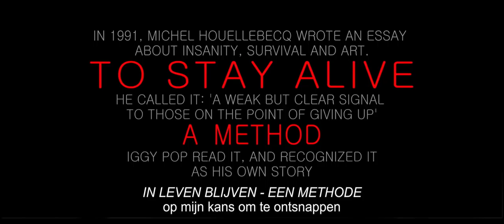Przeżyć: metoda Houellebecqa - trailer | 14. Millennium Docs Against Gravity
Przeżyć: metoda Houellebecqa (To Stay Alive – A Method)
Holandia / The Netherlands, 2016, 60 min.
Reżyseria / Directed by: Arno Hagers, Erik Lieshout, Reinier van Brummelen

Wybrane festiwale i nagrody / Selected festivals and awards: 2016 –  IDFA Amsterdam / IDFA Amsterdam

W 1991 roku nikomu wówczas nieznany Michel Houellebecq opublikował esej „Rester vivant” (ang. „To Stay Alive”). Tekstem zafascynował się Iggy Pop, który w rozterkach pisarza znad Sekwany rozpoznał ból towarzyszący mu przez wiele lat na scenie. W filmie Arno Hagersa, Erika Lieshouta i Reiniera van Brummelena spotykają się obaj wielcy artyści.